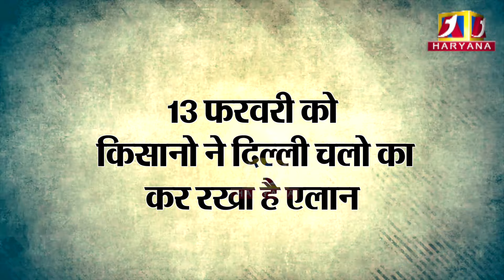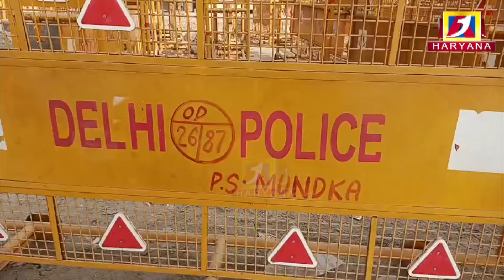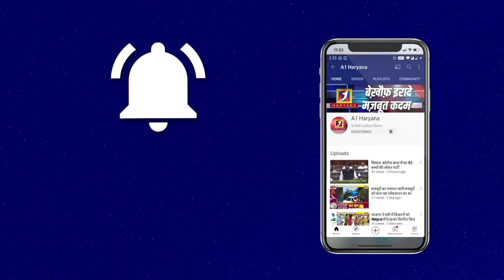टिकरी बॉर्डर पर प्रशासन ने किए ये खास इंतजाम